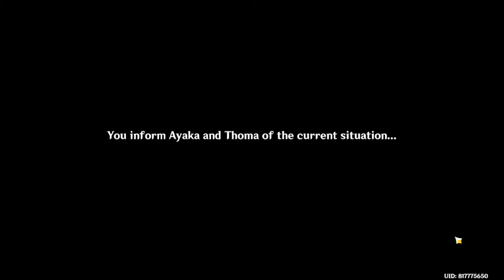Genshin Impact - Signora Boss Fight (Crimson Witch vs Aether)